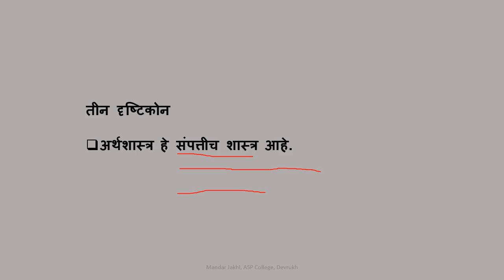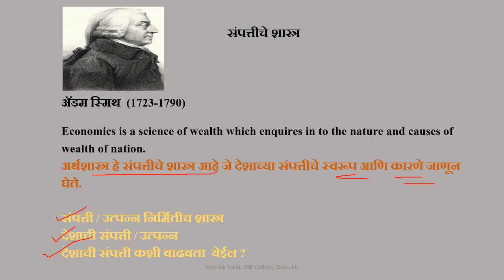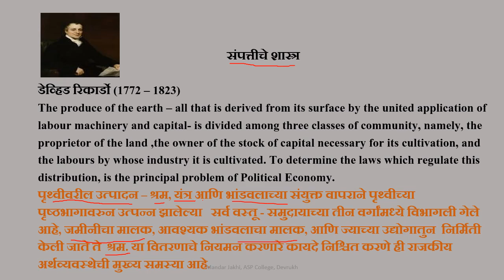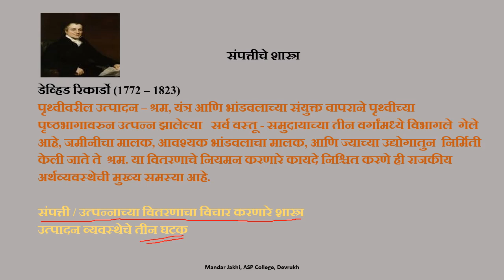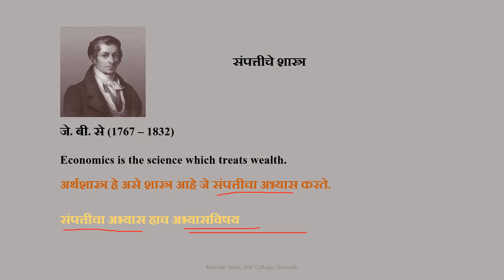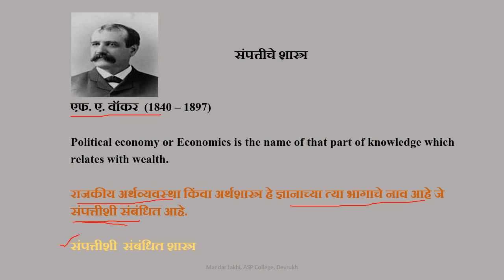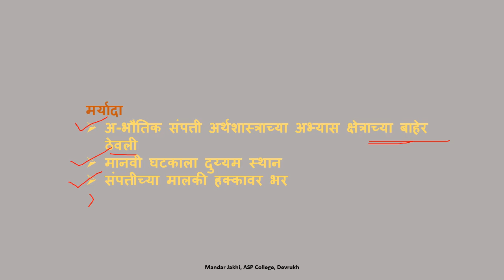What is Economics? Part II in Marathi अर्थशास्त्र म्हणजे काय?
अर्थशास्त्र च्या अभ्यास विषयासंदर्भातील  संपत्तीवर आधारित दृष्टिकोन